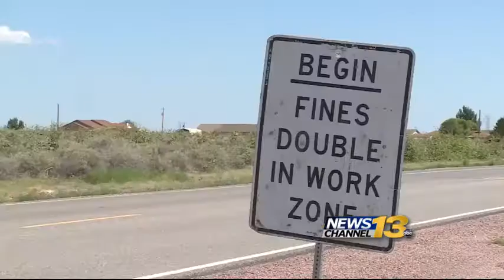Construction begins with SDS funds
The construction is also creating a safer route for trucks to work on the SDS pipeline